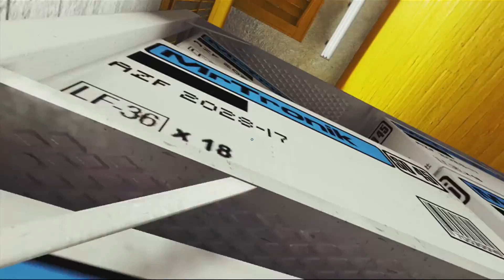V and D play Mirrors Edge pt.12- Musical Genious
V and D play Mirrors Edge and sooth your ears with sensual ballads.
Song: Funky Dealer
From: Jet Set Radio Future